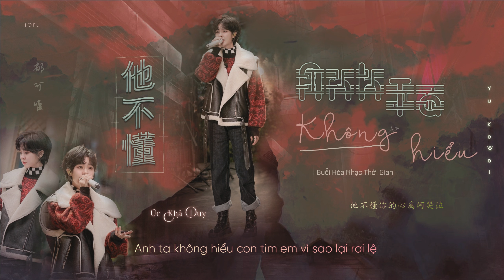[Vietsub] 《 他不懂 》| Anh Ta Không Hiểu | 郁可唯 - Úc Khả Duy | Show Buổi hòa nhạc thời gian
Lời: Châu Chấn Đình, Đại Nhạc Đông
Nhạc: Đường Tương Trí
Hát gốc: Trương Kiệt
Vtrans by Tofu